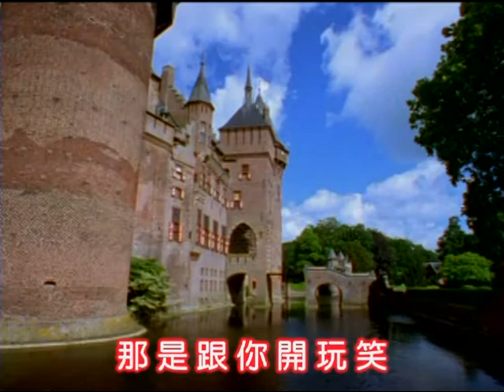姚莉 ~ 跟你開玩笑